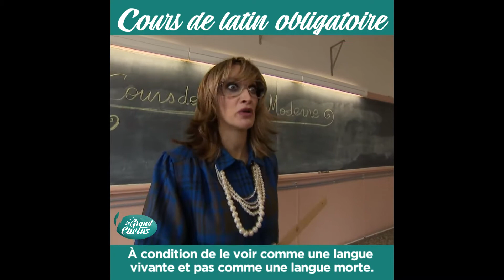Les Cactus en vrac Cours de latin obligatoire.